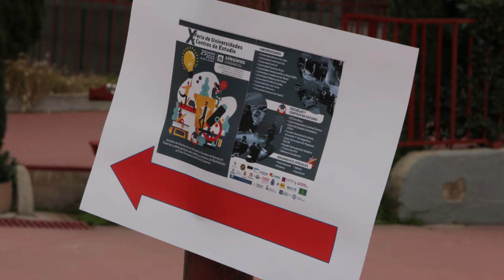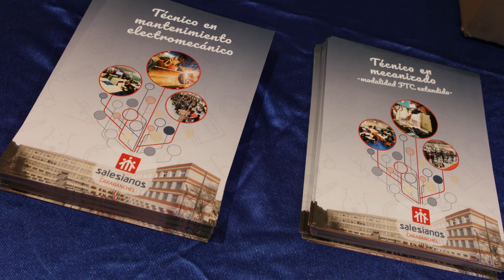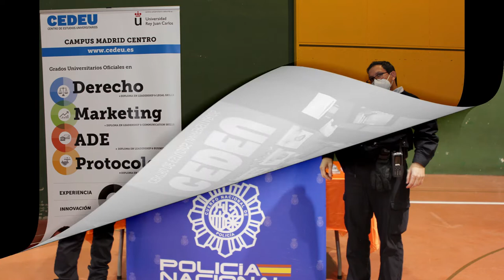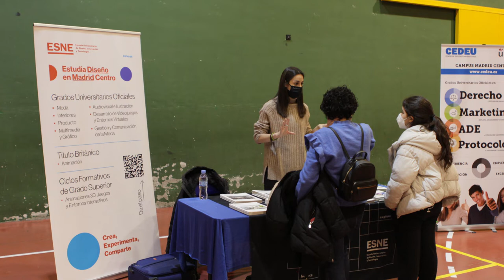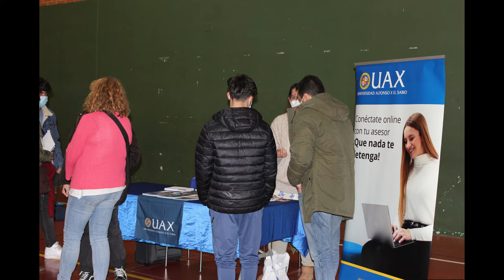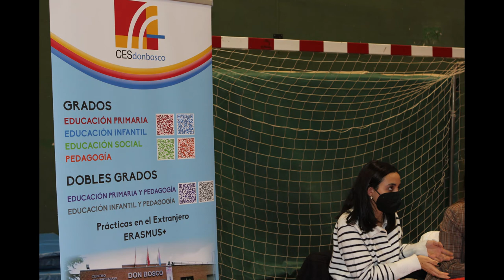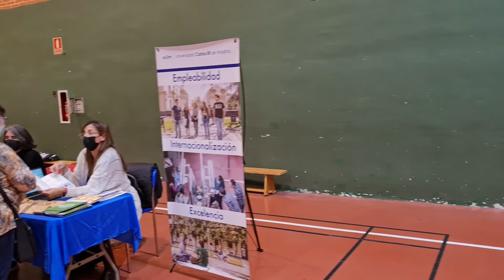Feria de Universidades 2022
El 24 de enero de este año, acabamos de celebrar en Salesianos Carabanchel, nada más y nada menos que nuestra X Feria de Universidades. Como suele ser habitual, la Feria ha tenido una muy buena aceptación y con éxito de participación por parte de las familias y alumnos de 4º ESO, Bachillerato y 2º cursos de Grado Medio y Superior. Hemos contado con la participación de 22 Universidades y Centros de Estudios que han valorando muy positivamente el interés mostrado por nuestro alumnado y sus familias así como la elevada participación (asistencia de 160 personas). Desde estas líneas damos las gracias a todos los participantes y asistentes, toda vez que consideramos que ha sido un buen momento para acercar el Espacio Europeo de Educación Superior a nuestros alumnos y familias en los procesos de toma de decisión.